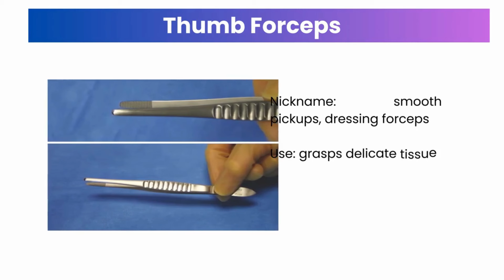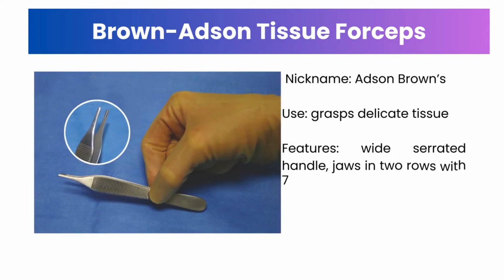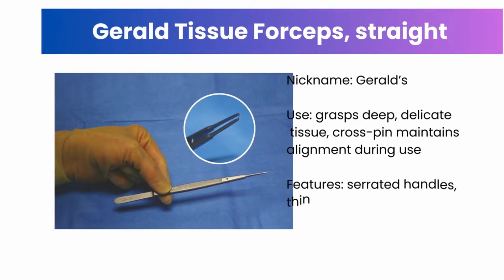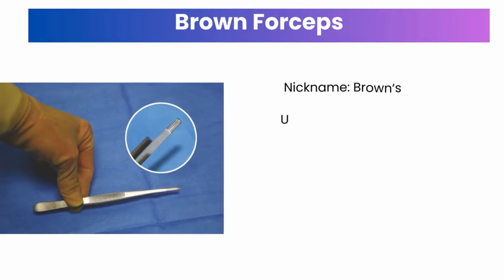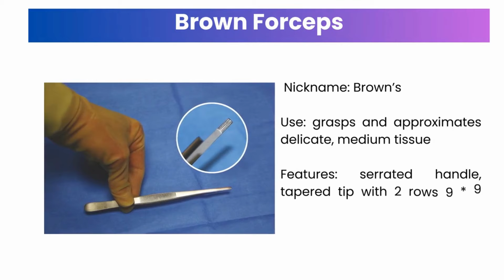BASIC SURGICAL INSTRUMENTS - FORCEPS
In this video Surgical instruments name and uses, Surgical instruments details, Surgical instruments ke naam, Surgical instruments assignment, Surgical instruments general surgery, Surgical instruments manufacturing, Surgical instruments business